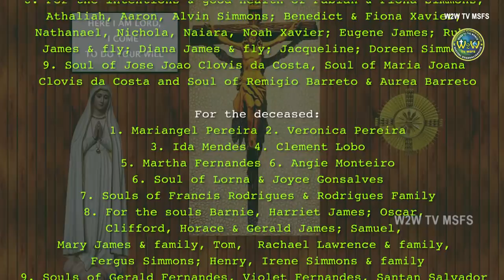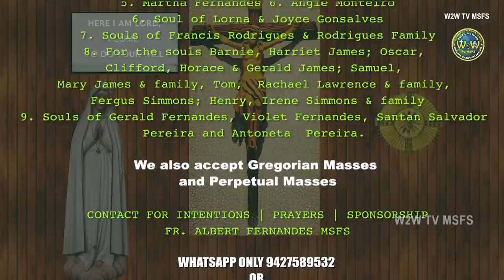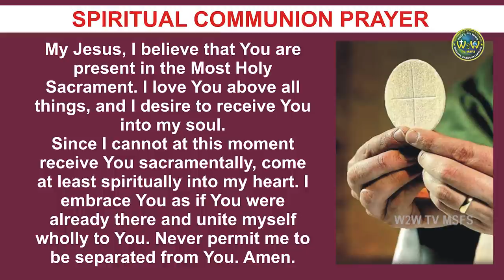SOLEMNITY OF THE ANNUNCIATION OF THE LORD | 25 MARCH 2022 | by Fr Albert Fernandes MSFS